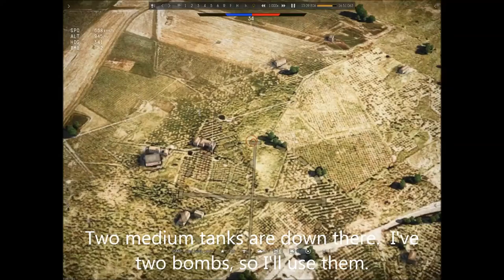War Thunder AB - Squashed by a bomber!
This was a decent match where I did a good bit of bomber hunting but also got some fighter kills (even when severely damaged).  And I killed a bomber where it's wreckage fell on my plane, which ended up with me taking a loss.  This wreck messed up my momentum and I ended up wallowing around looking for potential kills.